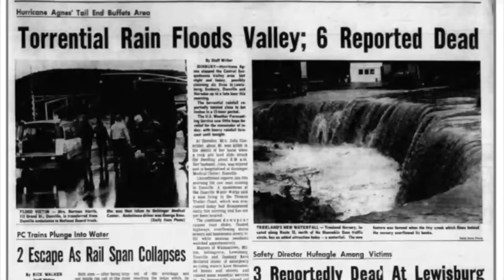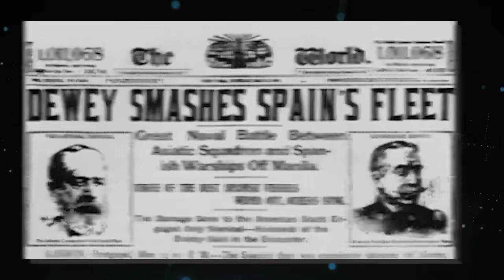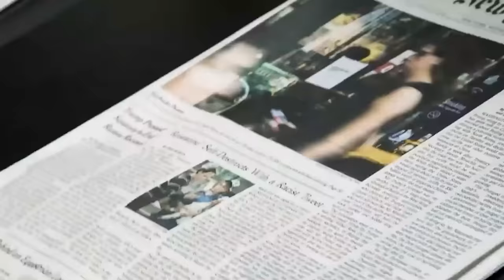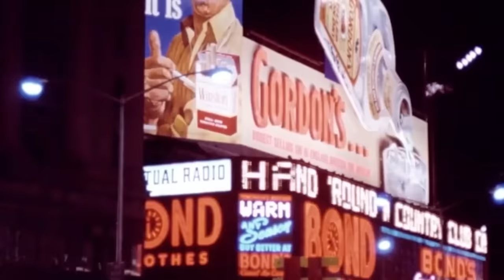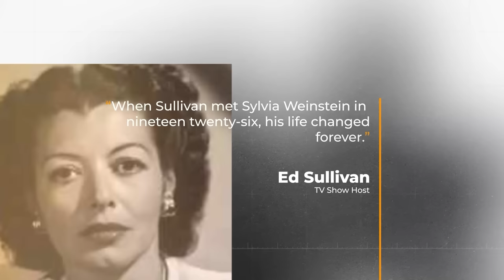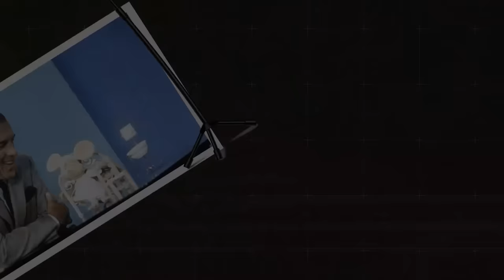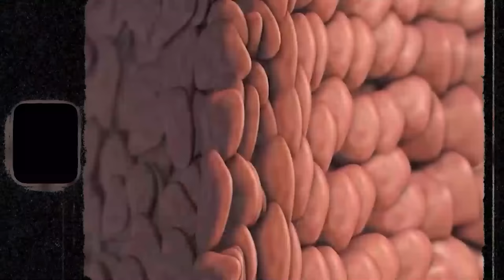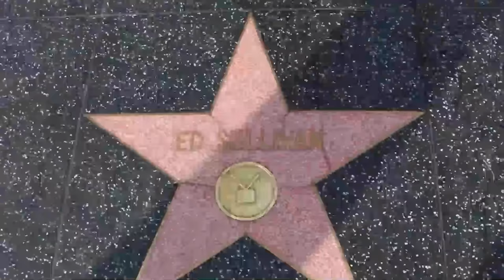Ed Sullivan Couldn’t Stand This Singer, He Made It Obvious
Ed Sullivan, His Show, And Singers That He Had Clashes With. The Ed Sullivan Show is still regarded as one of the best late-night shows in television history. It provided a springboard for many entertainers and musicians, notably singers, who went on to become legendary characters in the music industry. Many spectacular singers who are still renowned today owe their first break to The Ed Sullivan Show. However, it's important to note that, despite being a vital conduit for talent, Ed Sullivan had his fair share of aversions among his guests. Sullivan, who was known for his occasionally prickly temper and demanding demeanor, didn't always get along with the artists he presented. Here is all you need to know about Ed Sullivan, His Show, And Singers That He Had Clashes With.